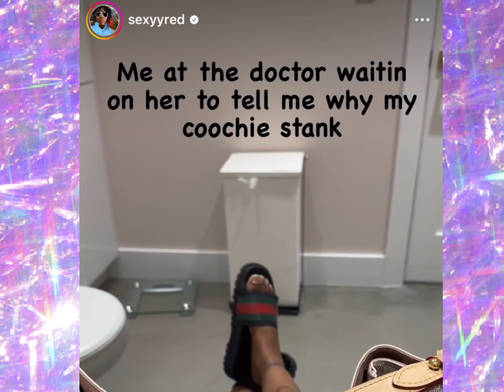Sexyyred is an INDUSTRY PLANT to RUIN Female RAP❓Nicki Is B🅰️D Influence ❓😭